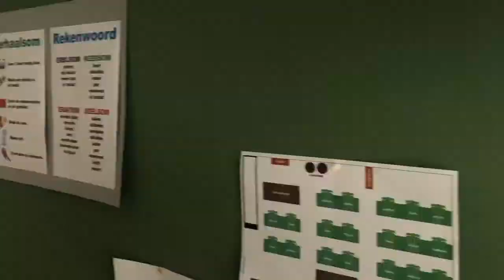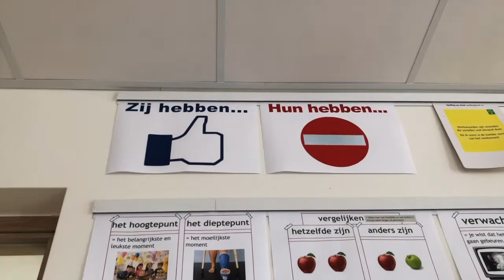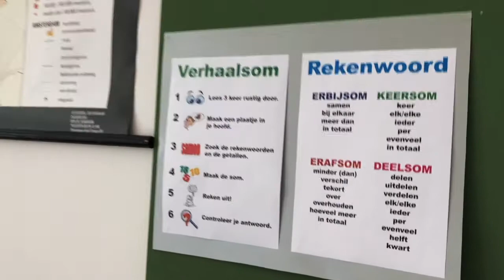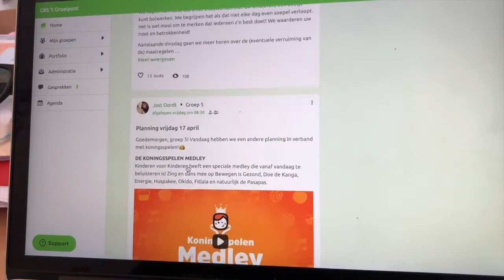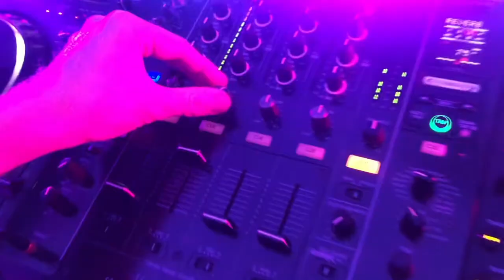Activiteit voor thuis - vlog Meester Jost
In deze tijd is er veel veranderd voor jou als leerkracht. Daar waar je voorheen dagelijks contact had met de kinderen uit jouw klas, was je de afgelopen periode genoodzaakt om samen met je collega’s na te denken over de manier waarop je op afstand toch (deels) onderwijs kon verzorgen. En hoewel de deuren van de scholen straks weer open gaan, zal een deel van het onderwijs nog steeds op afstand gebeuren. Hoe je daar goed vorm aan geeft, gaat samen met allerlei afwegingen. Afwegingen van technische aard, maar ook van vakinhoudelijke en didactische inslag. Spannend en leuk, maar het kan je af en toe ook wel onzeker maken. “Doe ik het wel goed? Zijn dit de goede besluiten?”

Jost Oordt is een leerkracht die precies hetzelfde meemaakt als jij. Hij laat je in deze vlog zien hoe hij een invulling geeft aan onderwijs op afstand.  Klik hier om meegenomen te worden door Jost!